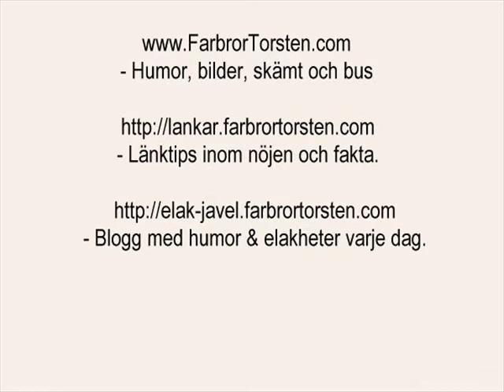Valrossar tränar sit ups - samlingsklipp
Faktiskt inte skaparen av som tränar här, utan hans look-a-like valrossarna.